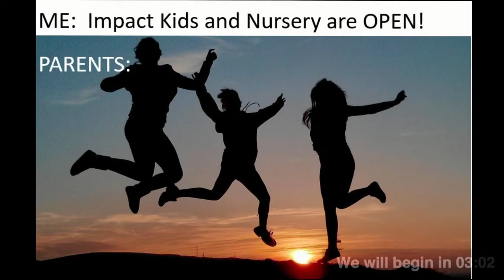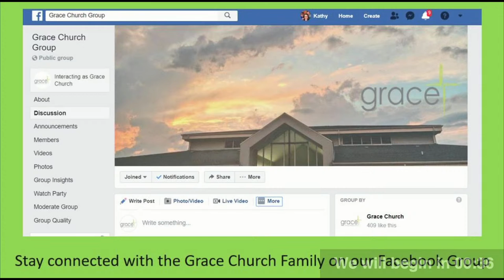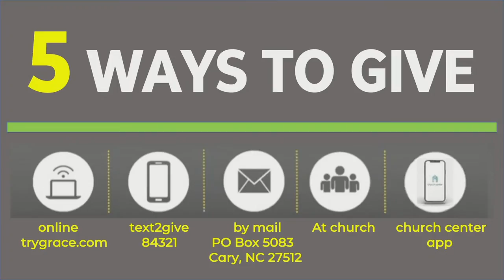Grace Church Service November 8, 2020